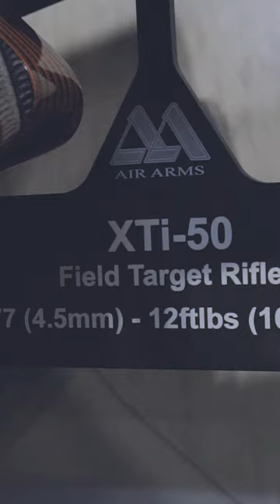The Air Arms XTi-50 has been nominated for Airgun of the Year at the Great British Shooting Awards!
🏆✨ Exciting Announcement!

The Air Arms XTi-50 has been nominated for Airgun of the Year at the Great British Shooting Awards 2024! 🚀

This prestigious recognition is a testament to the excellence we strive for. We've been fortunate to win in the past, and now, we're calling on the Air Army to help us secure this coveted award once again.

🗳️ Cast your vote and be part of our journey to victory! The winners will be announced at the British Shooting Show.

Your support means the world to us. Let's bring home the trophy! 🏹🔫